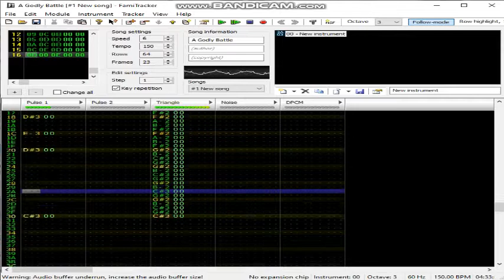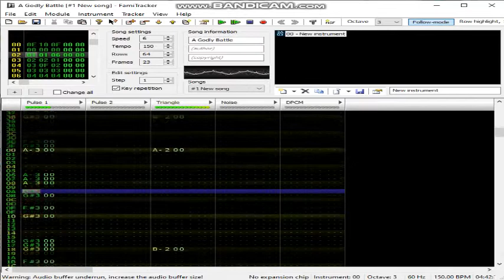"A Godly Battle" (28/12/12 and 26/03/20)